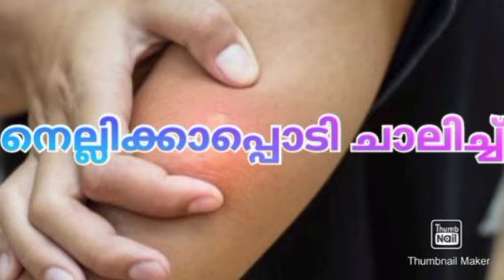തൊലിപ്പുറത്ത് ഉണ്ടാകുന്ന അലർജിക്കുള്ള ഒറ്റമൂലികൾ.